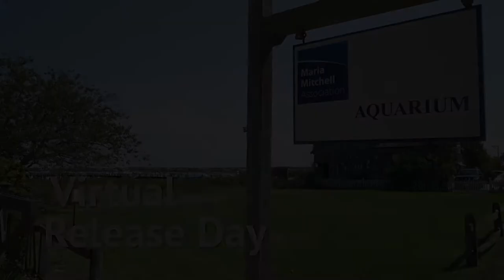Maria Mitchell Association Aquarium Release Day (Promo)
MMA's Virtual Release Day: Saturday, 9.25.21 at 12:00 PM
Each summer, the Maria Mitchell Association Aquarium’s Director, Jack Dubinsky, and his team of dedicated college interns and volunteers explore the shores of Nantucket and collect an assortment of marine life to feature at the popular Washington Street aquarium.

They snorkel, seine, and beachcomb and find over one hundred different marine animals to care for throughout the season (representing roughly seventy different species). Local fishermen also greatly contribute to the collection.

When the MMA Aquarium closes at the end of the summer, the MMA typically hosts over two hundred people at the Annual Release Day event to say goodbye to their marine friends and safely return them to the ocean.

This year, with thanks to The Osceola Foundation, the MMA has partnered with Nantucket Community Television to bring this special day to your home!

Join us on Saturday, September 25 from 12:00 PM to 1:00 PM for this FREE virtual event. Celebrate Climate Change Awareness Month by learning about the importance of biodiversity and Nantucket's unique marine ecosystems through a short film, and enjoy a live Q&A with Jack Dubinsky at the conclusion of the event.